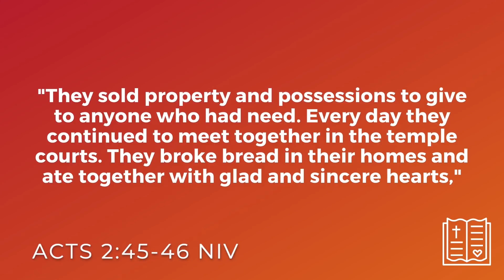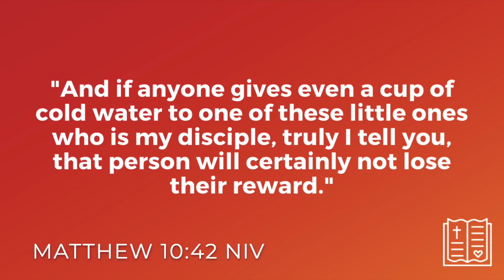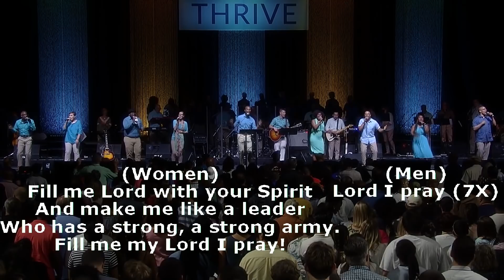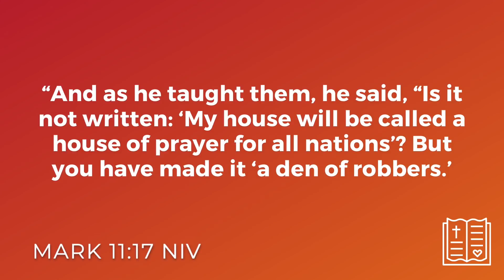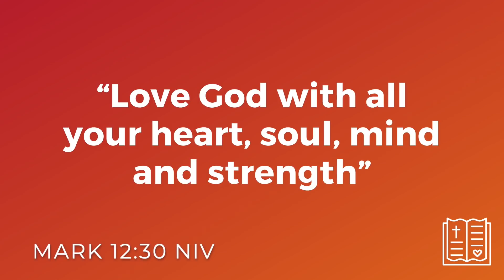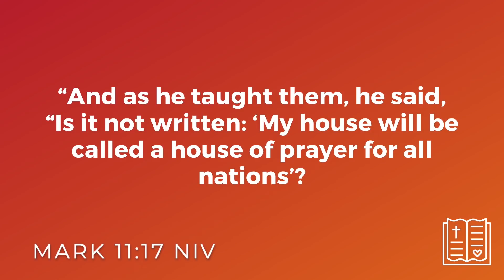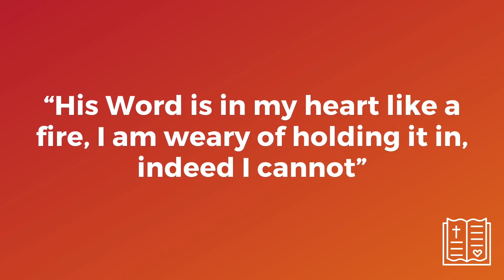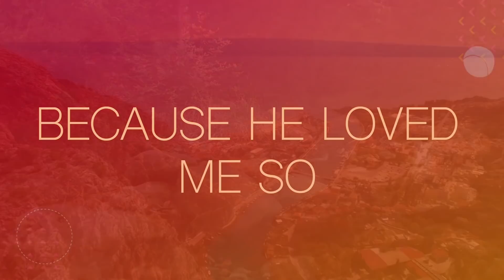God Is Zealous | NYCCOC Online Service 09.27.20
Thanks for joining our online church service!